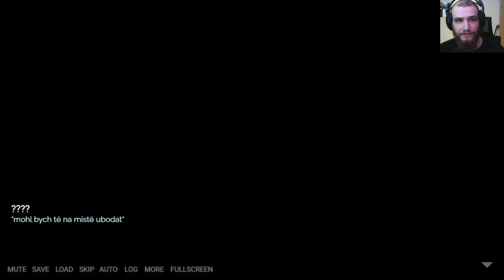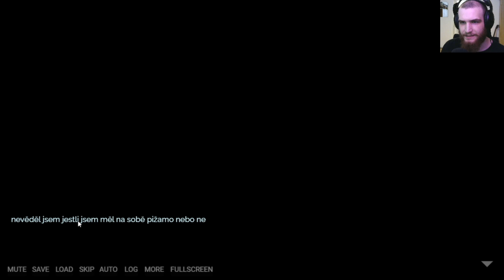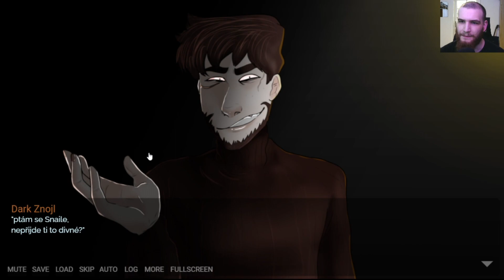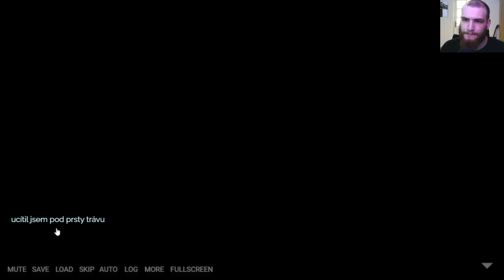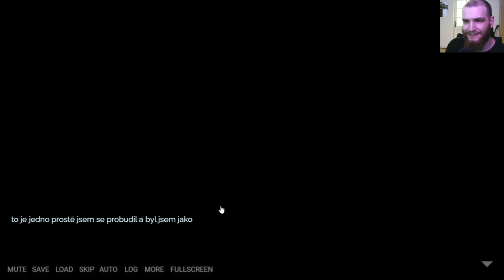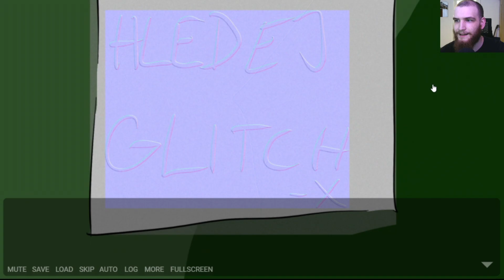Kofča and sušenky - Sklep pod Znojlovým domem 3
Budu moc rád, když moji tvorbu podpoříte!
Děkuji za sledování videa a za vaši podporu! :)
Váš Snail!